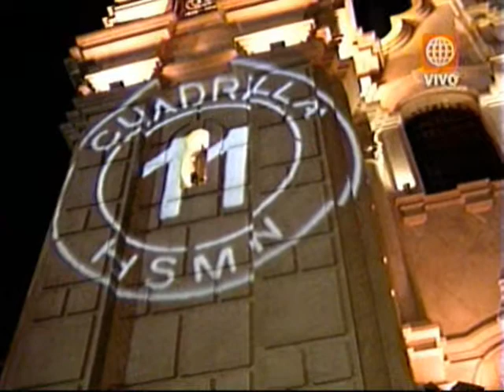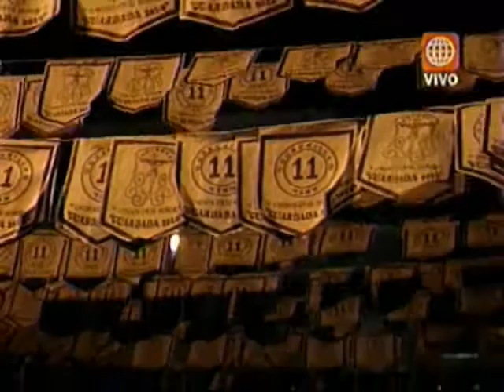Guardada Del Señor De Los Milagros De Nazarenas 2010. Cuadrilla 11 (2/10)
Guardada del Señor de los Milagros De Nazarenas, cerrando la procesión del 28 de Octubre del 2010, a cargo de la Décima Primera Cuadrilla, transmitida en vivo por America TV.